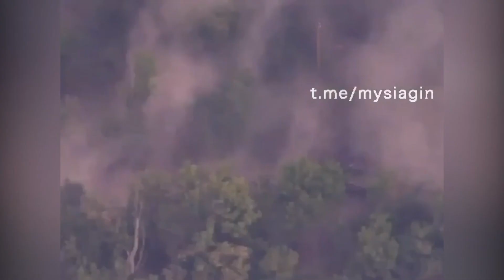ukrainian armed forces destroyed russian equipment. Збройні сили України знищили російську техніку.